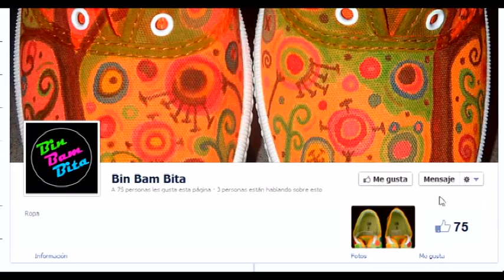HDL. Bin Bam Bita: cómo reflotar un negocio con los restos del naufragio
Álex Pierre es un joven emprendedor almeriense que fracasó en su primer negocio, una tienda de ropa y calzado, pero que, sin embargo, ha sabido resurgir reinventado el concepto de las tradicionales bambas. Ha convertido el  excedente de la tienda que tuvo que cerrar en calzado de diseño retro que decora con sus propias manos y vende a través de Internet.